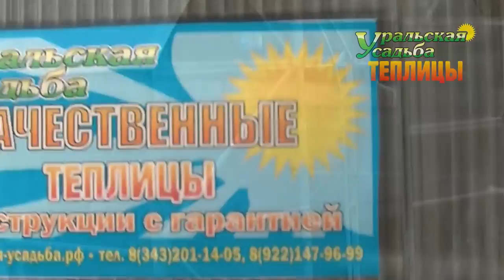ОТЗЫВ ЛЮБИМОГО САДОВОДА И ПОКУПКА ВТОРОЙ ТЕПЛИЦЫ- ВОТ ЧТО ГЛАВНОЕ В РАБОТЕ УРАЛЬСКОЙ УСАДЬБЫ!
Теплица "Павильон  3М полимер", размер 3х3 и 3х5 метров, двери и форточки в торцах. Усиленный каркас. Автоматические Фрамуги в покрытии для проветривания. Покрытие сотовый поликарбонат 4мм. Теплицы установлены на фундамент из бруса 100х100 пропитанного антисептиком и из профильной трубы 60х60х3мм. Покраска каркаса и фундамента из трубы, полимерно порошковым окрасом. Цвет 7035 светло серый.